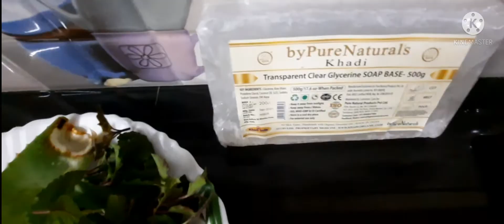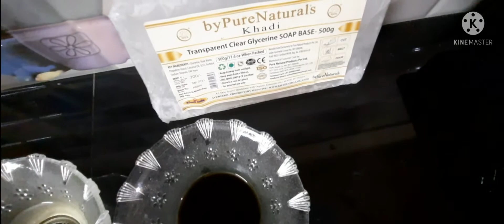Home made soap🌹Jasmine,Rose,Alovera,Tulasi🌹Natural soap